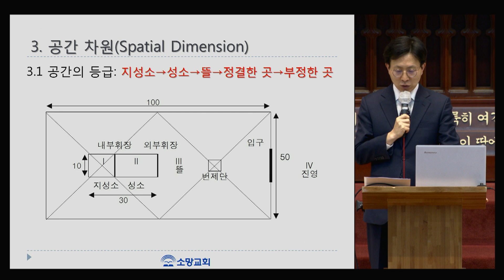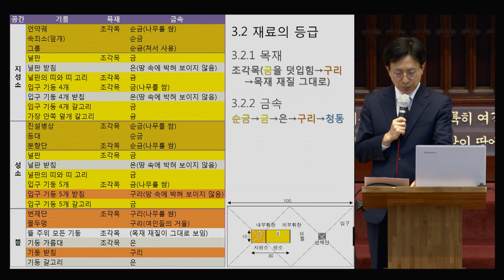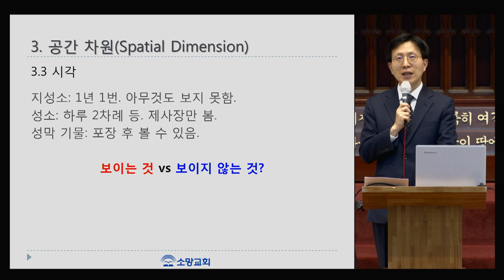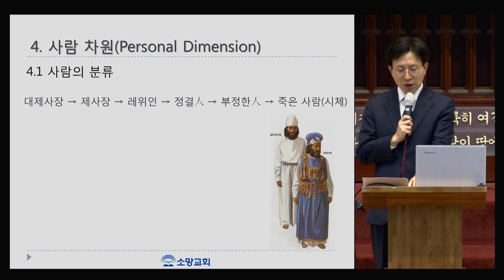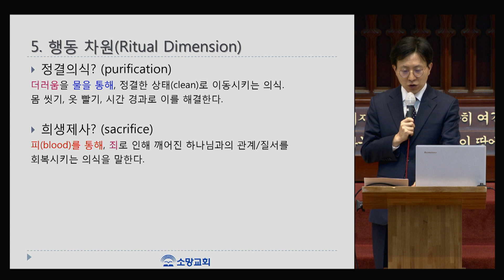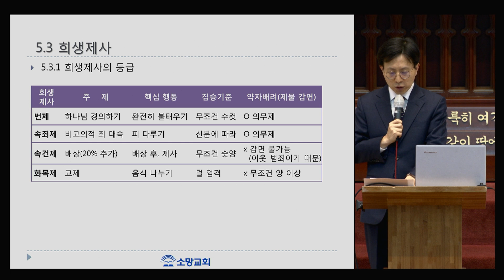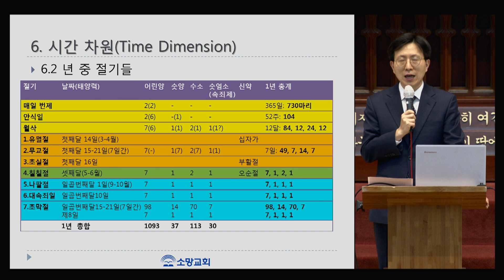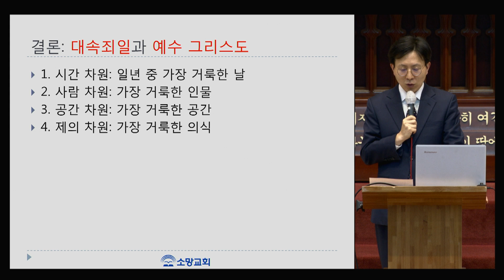[소망교회] 겨울신앙강좌 / 홍성민 목사 / 20220107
2022년 겨울신앙강좌

거룩의 등급
홍성민 목사